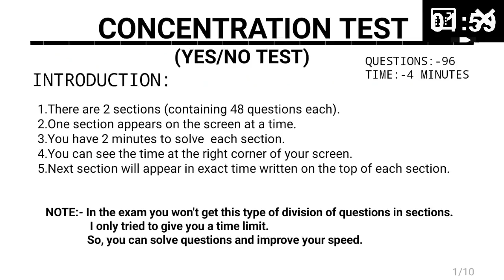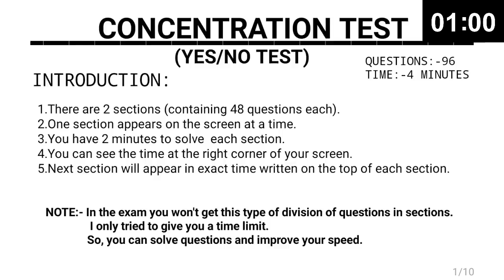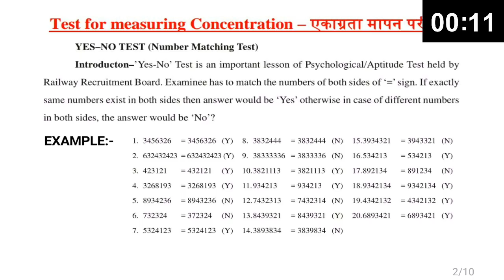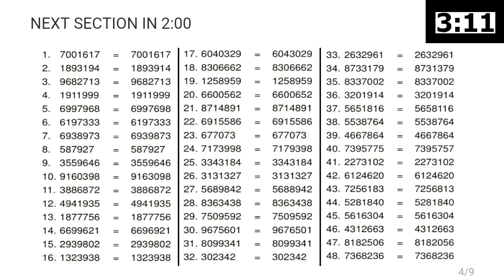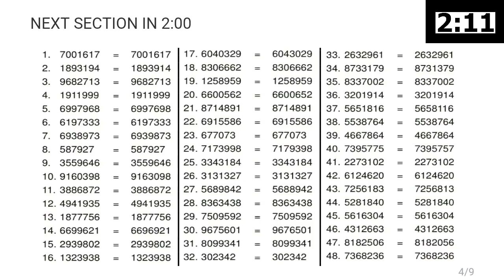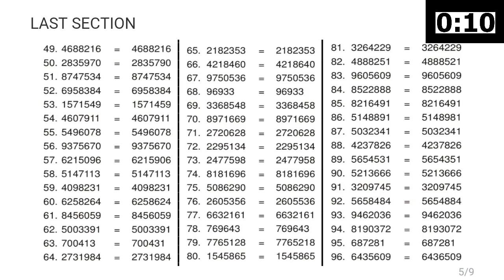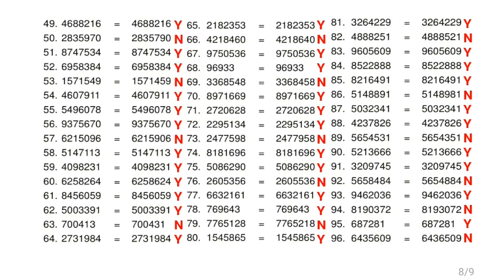CONCENTRATION TEST 02 | PSYCHOLOGICAL/APTITUDE TEST FOR ASSISTANT LOCO PILOT | RRB ALP 2018 EXAM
(PSYCHOLOGICAL TEST) CONCENTRATION TEST FOR ASSISTANT LOCO PILOT 2018

MORE PRACTICE TESTS FOR PSYCHO/APTITUDE TEST FOR ASSISTANT LOCO PILOT:-

SHARE THESE VIDEOS TO YOUR FRIENDS AND HELP THEM

First watch the video once then you will be able to know, how to give test.

This video contains 2 model tests of Concentration test(Psychological test)

1.There are 20 questions in both model test.
2.You have 2 minutes to solve  each model test.
3.You can see the time at the right corner of   your screen.
4. There is a break time of 1 minute in between the two test.

Write your feedback in the Comment box.